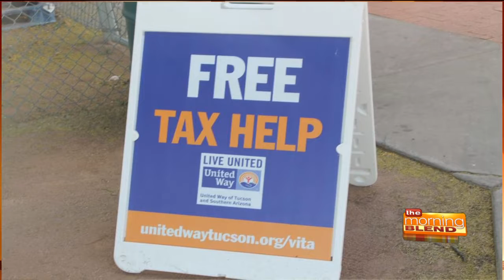United Way / Volunteer Income Tax Assistance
It’s Tax Season and members of the community should know if they qualify for United Way of Tucson and Southern Arizona’s VITA (Volunteer Income Tax Assistance) program. VITA provides FREE, quality tax preparation from IRS-certified preparers to individuals and families earning up to $64,000 annually. Self- prep software and VITA valet services are also available.